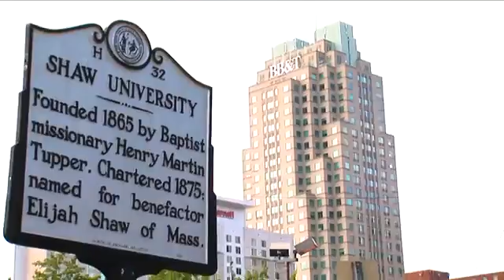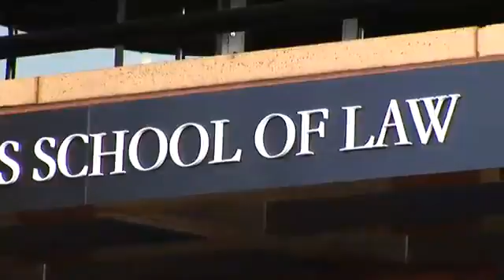Colleges and Universities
colleges and universities,community college,colleges in denver,top online colleges,
top 10 online colleges,college of law,college information